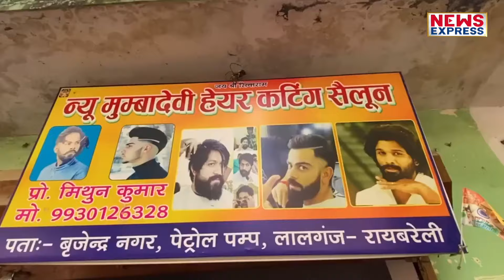राय बरेली में Rahul Gandhi अचानक एक सैलून में बनवाई दाड़ी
राय बरेली में प्रचार के दौरान राहुल गांधी अचानक एक सैसून पर गए और दाड़ी बनवाई… दाड़ी बनाने वाले का खुशी का ठिकाना देखने लायक था… इसका वीडियो कांग्रेस ने यूट्यूब पर डाला है…

AMIN
SHAQIB